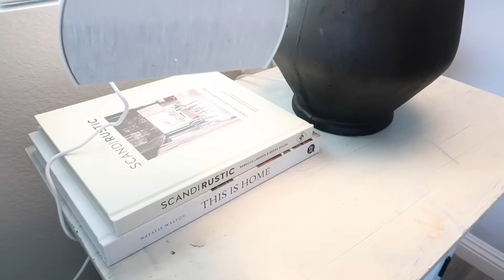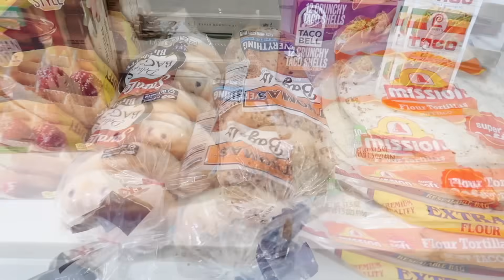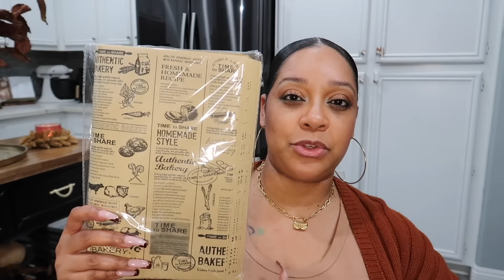SUNDAY RESET | CLEANING MOTIVATION | DINNER RECIPE | HAULS + MORE!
Hey beauties! I hope this sundayreset gives you tons of motivation! Hope you enjoy! Xoxo🫧🧺

👩🏽‍🍳 Honey Garlic Jalapeño Shrimp:

INGREDIENTS:
* 1 Pound Large Shrimp - peeled & deveined 2 cloves Garlic - minced
* 1/2 Cup Honey
* 3 TBS Soy Sauce
* 3/4 tsp Ginger - freshly grated
* ½ heaping tsp Cayenne Pepper
* 1 tsp Lime Zest (about 1 small lime)
* Kosher Salt and Pepper
* 2 TBS Avocado Oil

GARLIC CHEESE CRUFFINS:
2 tubes (8 ounces each) refrigerated crescent roll sheets

Filling:½ cup (1 stick) unsalted butter,softened
1-2 tablespoon chives, finely chopped1 tablespoon garlic, minced1 cup sharp cheddar cheese shredded
1 cup Monterey Jack cheese shredded

Garlic Butter:3 tablespoons unsalted butter (softened)1 teaspoon garlic, minced1 teaspoon chives, finely chopped1 teaspoon kosher salt

ITEMS MENTIONED OR SEEN IN THIS VIDEO:

Tabletop Fire Pit:

Glass Jars for Juice:

Amber candle/tealight holders:

Checkered Storage Boxes:

Mary Ruth’s B-12:

Clean Skin Towels:

Sandals I’m wearing in this video:

🧺 Have you ever ordered from Grove Collaborative?